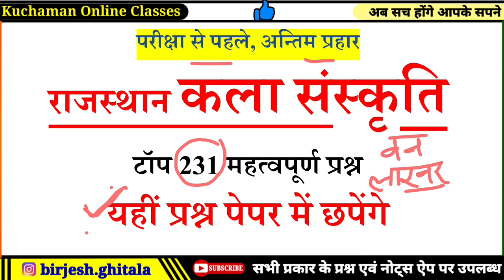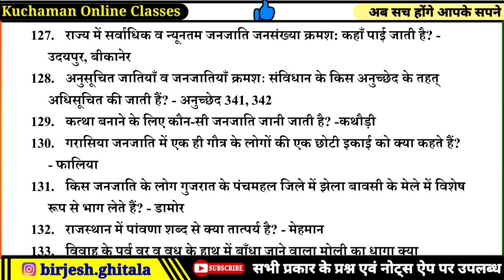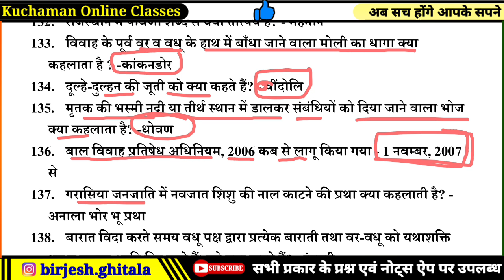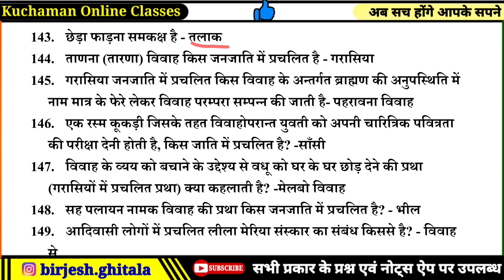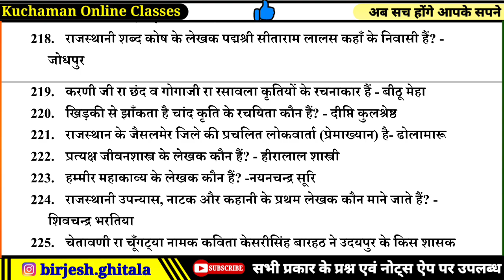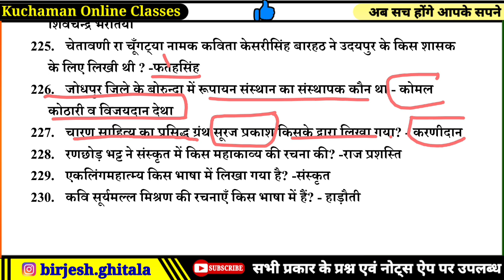50 जिलों के अनुसार राजस्थान कला संस्कृति । rajasthan art culture important questions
rajasthan gk new jile ke anusar,
rajasthan new map,
rajasthan new districts class,
rajasthan kala sanskriti important questions 2023,
rajsthan 2023 new gk important questions,
rajasthan gk top questions,
rajasthan new gk top questions,
राजस्थान नए जिले क्लास,
rajasthan naye jile questions,